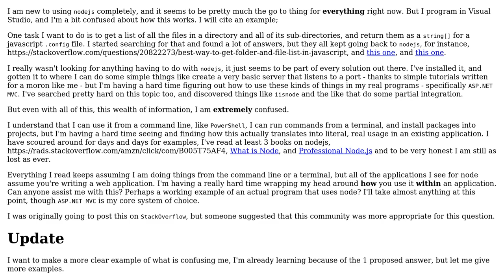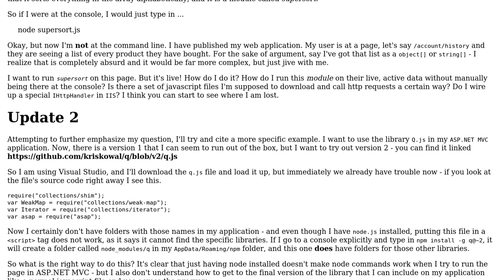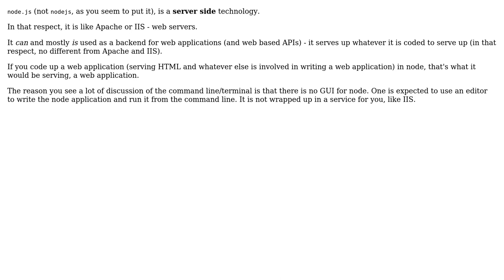confusion on using nodejs within an actual web application or ide (2 Solutions!!)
confusion on using nodejs within an actual web application or ide

With thanks & praise to God, and with thanks to the many people who have made this project possible! | Content (except music & images) licensed under CC BY-SA | Music | Images & others | With thanks to user Oded user David Hosier user Ciel and the Stack Exchange Network Trademarks are property of their respective owners. You are responsible for your own actions.